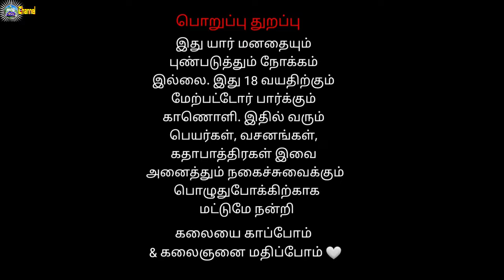Day 4 ஏந்தல் ருத்ர வன்னிய நாடகம் | Yenthal Vanniyar nadagam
Day 3 ஏந்தல் ருத்ர வன்னிய நாடகம் | Yenthal Vanniyar nadagam